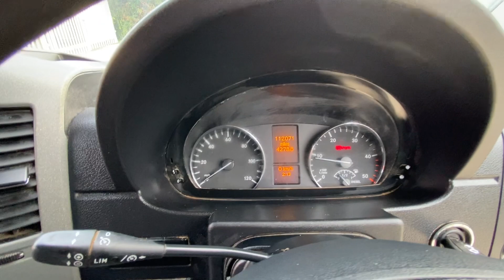MERC SPRINTER YH14XKB